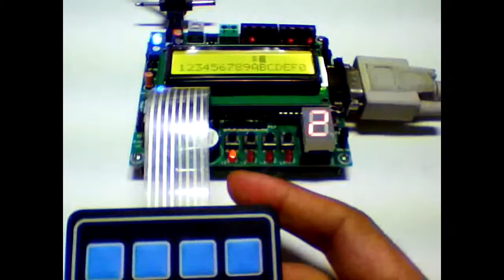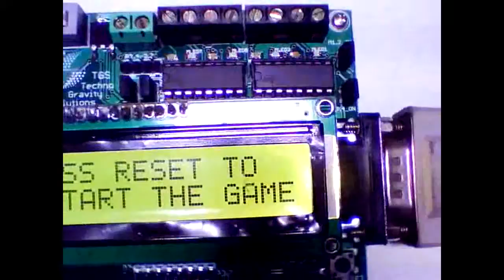Smart-e : Grab 2 game on LCD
Grab 2 game designed on Smart-e board using switches and LCD.
Grab the block as fast as possible before time runs out.

Smart-e is our Autonomous robotics and project designing board, thereby giving higher utility from one board. We use this smart board for designing our autonomous Robot; which is based on 8051 micro-controller and embedded with various components.

8051 core helps in making programming easy and when it is "Embedded C" programming it will be more interesting.